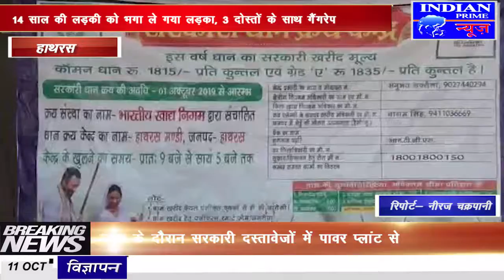IPN NEWS - जिलाधिकारी ने सदर एसडीएम के साथ मंडी समिति स्थित धान क्रय केंद्रों का किया औचक निरीक्षण